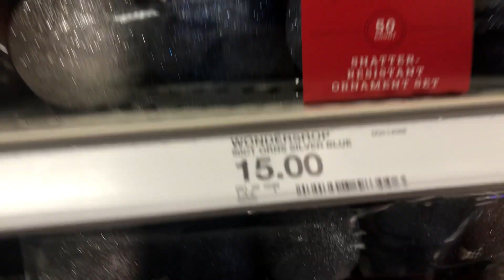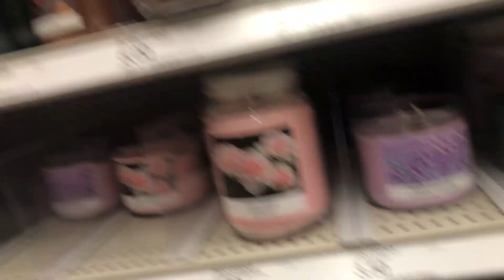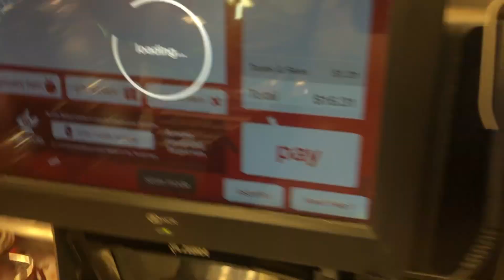VLOGMAS - Quick Target Trip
On the third day of vlogmas I had to go to Target and get a few Christmas bulbs for my tree decoration coming soon 🤗🎄

Wanna hang out?

Also I really want to start doing giveaways so let me know what you wanna win!